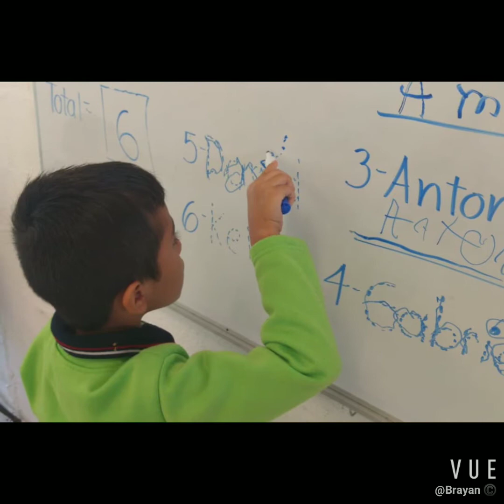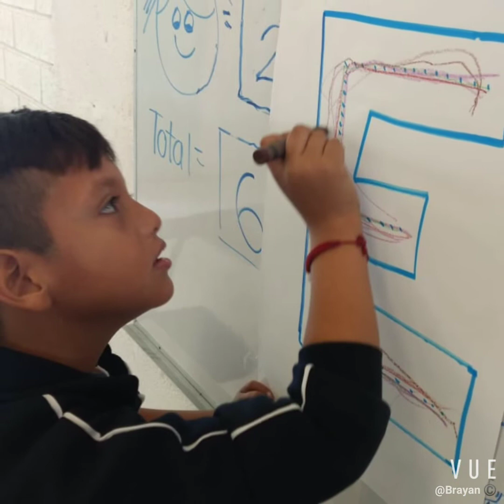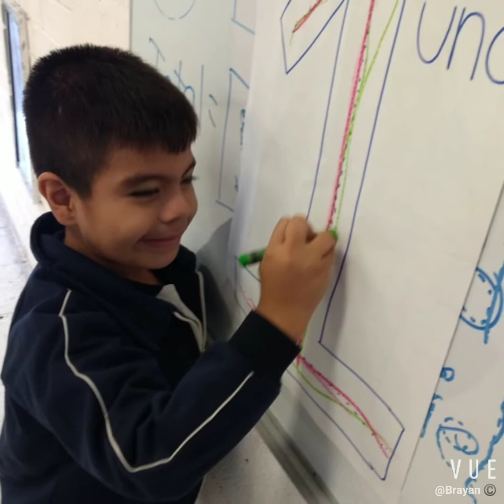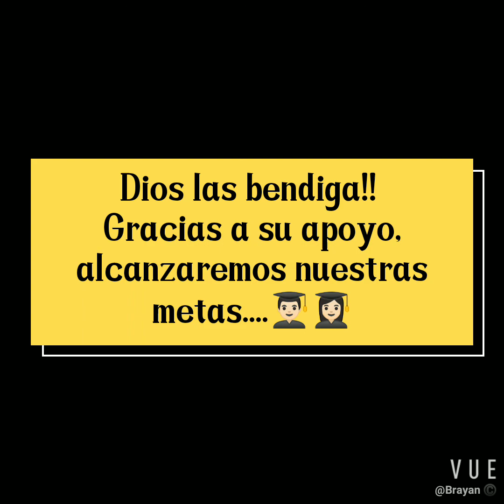Feliz día maestras!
Con mucho cariño para nuestras maestras y maestros del CAM Ana Isabel Uribe Antúnez
✨✨✨Dios los cuide y los bendiga siempre!! ✨✨✨